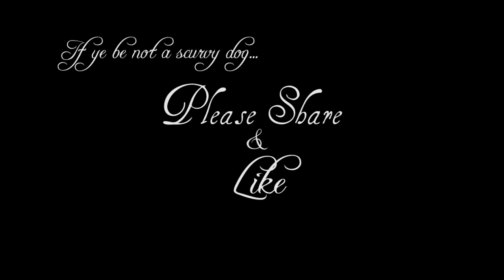All At Sea, by Peter Suarez (Live, on board)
If you're a sailor and don't like this original tune by Peter Suarez, I'm taking your sailor's card away. Just sayin'. Bonus points if you identify all the nautical expressions for drinking.